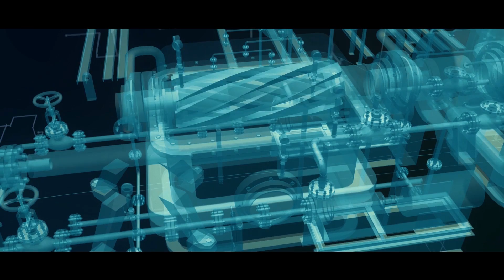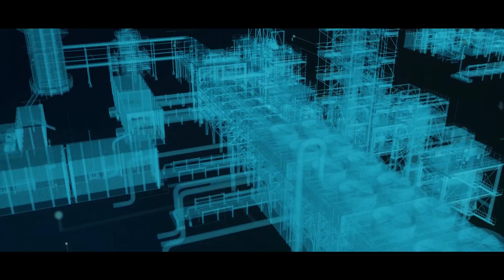Wood asset integrity solutions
We are a leading provider of asset integrity and reliability solutions to the energy and industrial markets, providing impartial and practical advice throughout every stage of a facility’s life cycle.

Creating and sustaining value for our customers is at the core of what we do. We reduce operational risks, minimise costs, maximise productivity and prevent reputational damage by assuring the safe availability and reliability of our customers’ equipment and infrastructure.
Our tools and expertise provide practical all-of-facility integrity management solutions across:
• Refineries, terminals, tank farms
• Process, chemicals, utilities
• Automation and control
• Topsides infrastructure and pipelines
• Wells, subsea structures, marine systems
• Unconventional oil and gas
• Clean energy
• Heavy industries